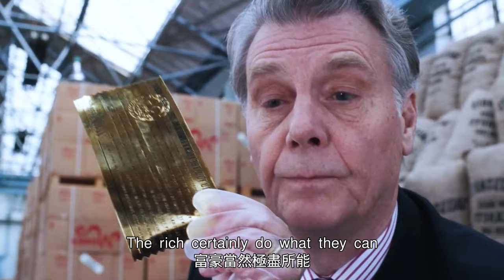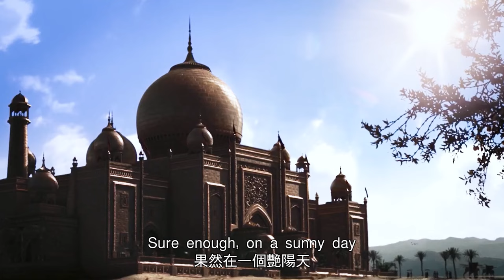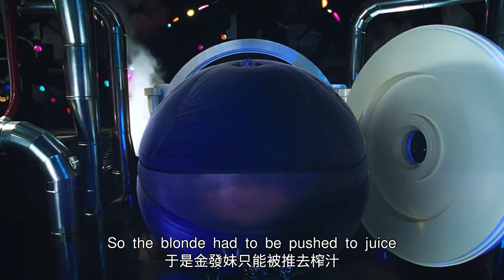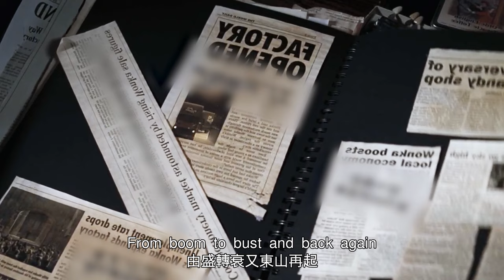【汪哥】貪吃胖仔暴飲暴食，不慎掉入巧克力河中，差點被巧克力淹岔氣，最終被水管吸走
《查理和巧克力工廠》改編自1964年羅爾德·達爾的同名小說，是由華納兄弟影片公司出品，蒂姆·伯頓執導，約翰尼·德普、弗雷迪·海默等人主演的奇幻冒險片，該片於2005年7月15日在美國上映。該片講述了查理是一個善良的小男孩，包括查理在內的5個幸運的孩子抽中了金色的獎券，並獲得參觀一個充滿神秘色彩的巧克力工廠的資格。於是幾個孩子來到了這個已經15年沒有人來過的古怪工廠，參加一場神秘莫測的冒險。

8、反轉神片！丈夫為繼承遺產，買兇殺妻，歹徒卻被妻子反殺，栽贓她入獄後，丈夫卻被揭穿破綻
9、軟飯男的可悲下場！腹黑心機女狠心將自己弄傷，偽造現場將罪證栽贓給丈夫，帶上大量現金遠走高飛
10、真實事件改編！美國校園槍擊慘案，兩名學生不甘被欺負，全副武裝掃蕩校園，把校長打得落荒而逃
11、被好朋友怒摔電腦！可憐又可恨的天才少年，創立了社交網站卻沒人願意與他交往
12、土包子搖身一變成公主！打臉曾欺負她的同學，引來校草的追求，不料校草向媒體出賣女孩，女孩重拾勇氣後挑起大樑
13、助理被女魔頭打擊，卻越挫越勇，從土包子搖身一變成為時尚達人，走上事業巔峰，卻辭掉工作回歸初心
16、女賊出獄後死性不改，組織美女團夥作案，偷女明星稀世項鏈，並栽贓給前男友，讓前男友吃牢飯
18、女生為爭奪芭蕾舞首席走火入魔，用玻璃碎片刺向競爭對手，實則刺向自己
19、京都第一名伎的坎坷人生！女孩被家人賣掉當奴婢，她暗戀大叔，為接近他苦修成為藝伎
20、女人婚後崩潰大叫，只因厭惡丈夫碰她，由於懷孕無法移居巴黎，她決定自行流產，卻失血過多不治身亡